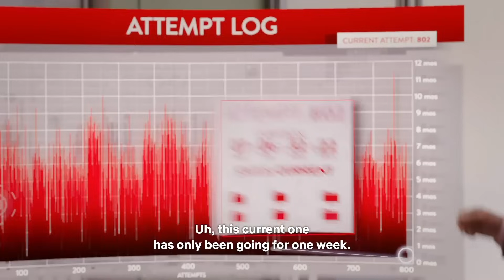If I Made The Good Place it Would be THIS | "Team Cockroach" REACTION 2x3 | Commentary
Transitioning from season 1's twist, season 2 finds a stroke of genius. My review for episode 3.

0:00 Intro + First Third
9:30 Preamble/Ramble
16:46 My Good Place
20:30 Final Third + Outro